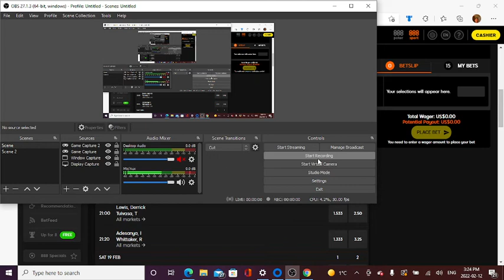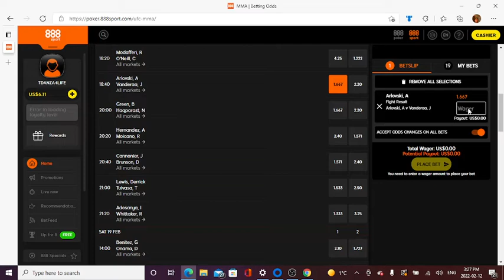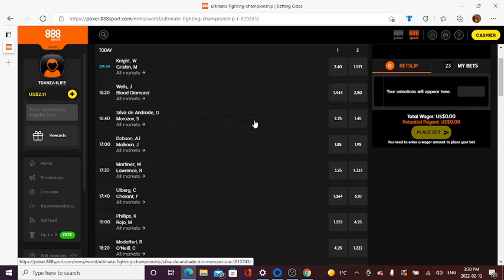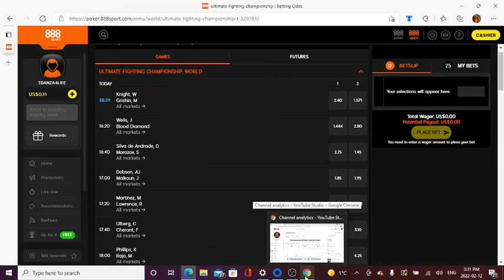UFC 271: ADESANYA VS WHITTAKER 2 FULL CARD PREDICTIONS | BREAKDOWN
going to be a good one!!